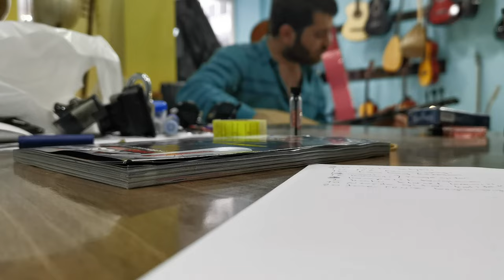UYGAR DOĞANAY ÖMRÜM